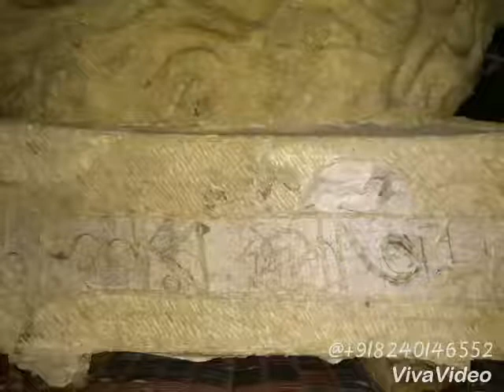Saraswati pooja,budge budge ,bandara our 2018 pandel r photo video